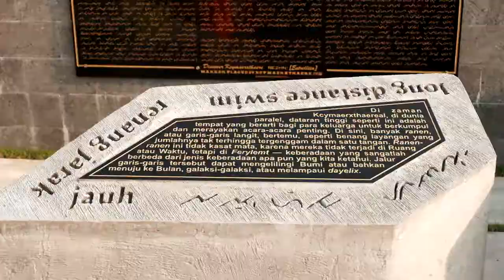mural Instalasi kcymaerxthaere puzzle BUKIT ASLAN LAMPUNG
A @kcymaerxthaere puzzle to explore, enjoy, and solve!!! at the site OfPuzzlesAndLivingPaper✨🧩✨ in linear Bandar Lampung, Indonesia on the grounds of the beautiful

These 3-dimensional murals contain a multi-lingual puzzle for visitors to decipher. But, it’s not just a puzzle: it’s a poem in the parallel language called Beshwa Nyelvate, a Kcymaerxthaereal shapeword language.

Cascading down the tall, bright blue cement wall, the shapeword poem can be deciphered by the color words on the vibrant vermillion wall opposite. Visitors to @BukitAsLan will be invited to decode the puzzle-poem, and possibly for a prize!

The puzzle-poem written & designed by the GeographerAtLarge @eamesdemetrios with support of the Kcymaerxthaere team.

Incredible paint slinging by @jj.std 🎨 Powerhouse stenciling by @stencilhouse 🖌 This video and other photographic documentation by @dederejeki 🎥

Big special thanks as always to our gracious hosts at @bukitaslan 🌳